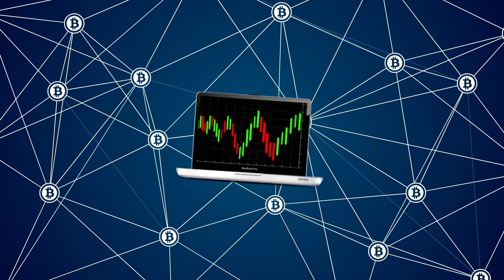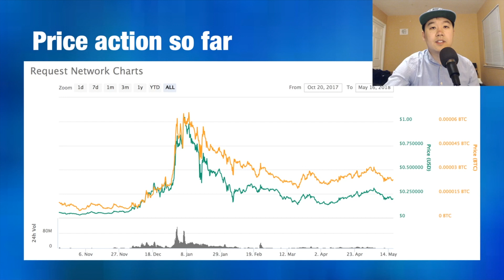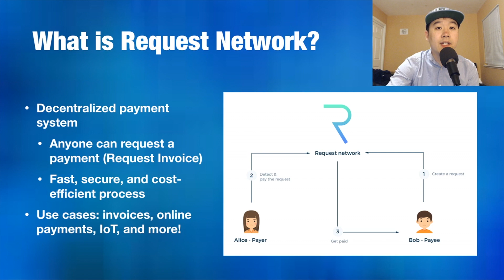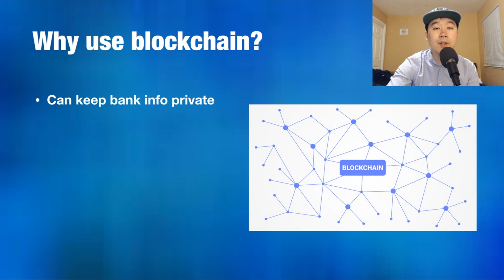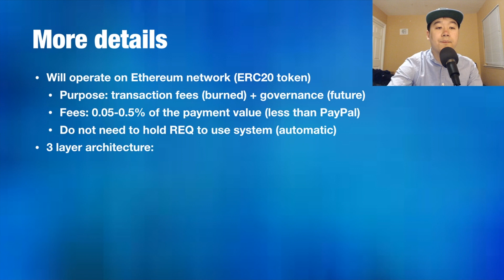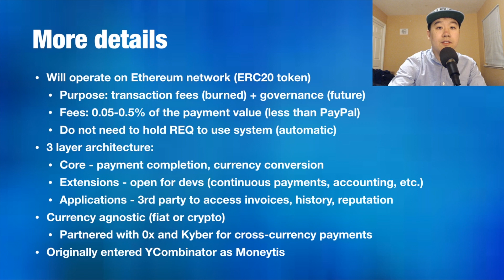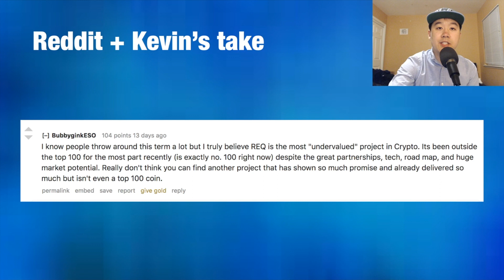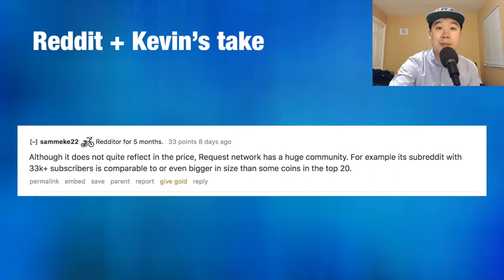Request Network - $REQ - Reddit's Hidden Gem? (Unbiased Review)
What is Request Network (REQ)? Why is this potentially undervalued cryptocurrency project one of Reddit's favorites? In this unbiased Request Network review (I don't own any - yet), we will cover how it works, what the purpose of REQ token is, what benefits blockchain brings, and some of Reddit's opinions.